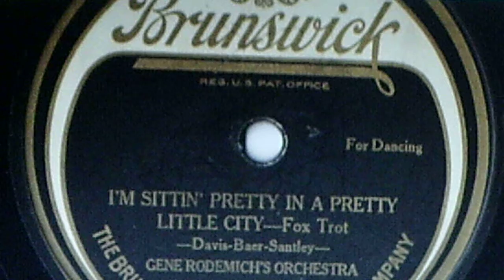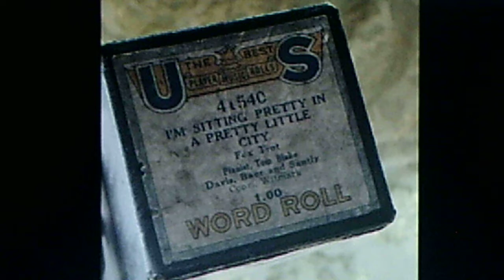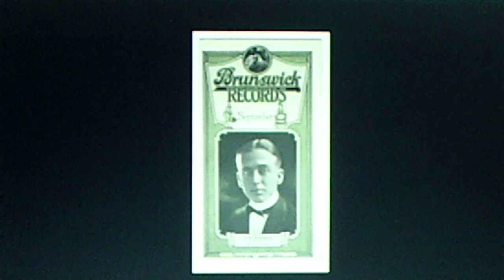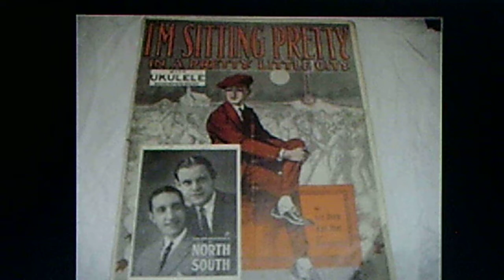Gene Rodemich's Orchestra: "I'm Sittin' Pretty In a Pretty Little City" (1924)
Source: shellac acoustic BRUNSWICK 78 #2526-B (11892),
recorded Nov. 23, 1923 and released Feb. '24